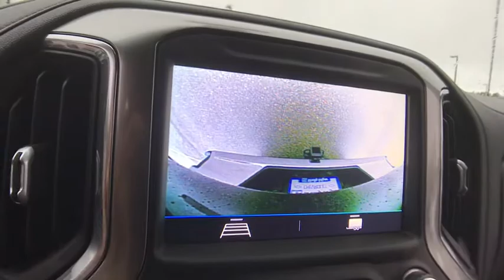2019 Chevrolet Silverado 1500 Lake Orion, Rochester, Oxford, Auburn Hills, Clarkston, MI 332219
Shadow Gray Metallic N 2019 Chevrolet Silverado 1500 available in Lake Orion, Michigan at Wally Edgar Chevrolet. Servicing the Rochester, Oxford, Auburn Hills, Clarkston, MI area.

$4,953 off MSRP! Silverado 1500 LT, 4D Crew Cab, 10-Way Power Driver Seat w/Lumbar, 12-Volt Rear Auxiliary Power Outlet, 2 USB Ports (First Row), 4.2 Diagonal Color Display Driver Info Center, 40/20/40 Front Split Bench Seat w/Lumbar, 4-Way Manual Driver Seat Adjuster, All-Star Edition, Bed Protection Package, Bluetooth For Phone, Chevrolet Connected Access, Chevrolet w/4G LTE, Chevytec Spray-On Black Bedliner, Chrome Grille, Chrome Mirror Caps, Color-Keyed Carpeting Floor Covering, Compass, Convenience Package, Deep-Tinted Glass, Dual-Zone Automatic Climate Control, Electric Rear-Window Defogger, Electrical Lock Control Steering Column, Electronic Cruise Control, Front Frame-Mounted Black Recovery Hooks, Front Rubberized Vinyl Floor Mats, Heated Driver & Front Passenger Seats, Heated Steering Wheel, Heavy-Duty Rear Locking Differential, Hitch Guidance, Integrated Trailer Brake Controller, Keyless Open & Start, Leather Wrapped Steering Wheel, LED Cargo Area Lighting, Locking Tailgate, Manual Tilt Wheel Steering Column, Manual Tilt/Telescoping Steering Column, OnStar & Chevrolet Connected Services Capable, Power Door Locks, Power Front Windows w/Driver Express Up/Down, Power Front Windows w/Passenger Express Down, Power Lock & Release Tailgate, Power Rear Windows w/Express Down, Preferred Equipment Group 1LT, Rear 60/40 Folding Bench Seat (Folds Up), Rear Dual USB Charging-Only Ports, Rear Rubberized-Vinyl Floor Mats, Rear Vision Camera, Rear Wheelhouse Liners, Remote Keyless Entry, Remote Vehicle Starter System, Single-Zone Manual/Semi-Automatic Air Conditioning, Steering Wheel Audio Controls, Theft Deterrent System (Unauthorized Entry), Trailering Package, Urethane Steering Wheel.brbr4WD EcoTec3 5.3L V8 8-Speed Automatic 16/22mpgbrbrbr***GM vehicles will reflect Employee Pricing less current factory incentives. Special offers and incentives may apply based on eligibility. Pictures may not reflect actual vehicle. Posted miles may vary. Some options listed may be inaccurate due to VIN decoders. Some vehicles may have added accessories. See Dealer for details.*** Price includes: $250 - GM Extended Family Card and Buypower Card Bonus Cash Offer. Exp. 10/31/2018
All-Star Edition,Bed Protection Package,Convenience Package,Preferred Equipment Group 1LT,Trailering Package,2 USB Ports (First Row),6 Speakers,AM/FM radio,Premium audio system: Chevrolet Infotainment System,Radio data system,Radio: Chevrolet Infotainment 3 System,Rear Dual USB Charging-Only Ports,Steering Wheel Audio Controls,Air Conditioning,Dual-Zone Automatic Climate Control,Electric Rear-Window Defogger,Single-Zone Manual/Semi-Automatic Air Conditioning,12-Volt Rear Auxiliary Power Outlet,4-Way Manual Driver Seat Adjuster,Bluetooth For Phone,Power Front Windows w/Driver Express Up/Down,Power Front Windows w/Passenger Express Down,Power Lock & Release Tailgate,Power Rear Windows w/Express Down,Power steering,Power windows,Remote Keyless Entry,Remote keyless entry,Remote Vehicle Starter System,Steering wheel mounted audio controls,Heavy Duty Suspension,Manual Tilt Wheel Steering Column,Manual Tilt/Telescoping Steering Column,Speed-sensing steering,Traction control,4-Wheel Disc Brakes,ABS brakes,Dual front impact airbags,Dual front side impact airbags,Electrical Lock Control Steering Column,Front anti-roll bar,Front wheel independent suspension,Keyless Open & Start,Locking Tailgate,Low tire pressure warning,Occupant sensing airbag,Overhead airbag,Power Door Locks,Brake assist,Electronic Stability Control,Exterior Parking Camera Rear,Rear Vision Camera,Delay-off headlights,Fully automatic headlights,Panic alarm,Theft Deterrent System (Unauthorized Entry),Electronic Cruise Control,Speed control,Heavy-Duty Rear Locking Differential,170 Amp Alternator,220 Amps Alternator,Auxiliary External Transmission Oil Cooler,External Engine Oil Cooler,4 Chromed Round Assist Steps (LPO),Bumpers: chrome,Chevytec Spray-On Black Bedliner,Chrome Grille,Chrome Mirror Caps,Heated door mirrors,Hitch Guidance,LED Cargo Area Lighting,Power door mirrors,Rear step bumper,Rear Wheelhouse Liners,4.2 Diagonal Color Display Driver Info Center,40/20/40 Front Split Bench Seat w/Lumbar,Chevrolet Connected Access,Chevrolet w/4G LTE,Cloth Seat Trim,Color-Keyed Carpeting Floor Covering,Compass,Driver door bin,Driver vanity mirror,Front reading lights,Front Rubberized Vinyl Floor Mats,Heated Steering Wheel,Illuminated entry,Leather Wrapped Steering Wheel,OnStar & Chevrolet Connected Services Capable,Outsi